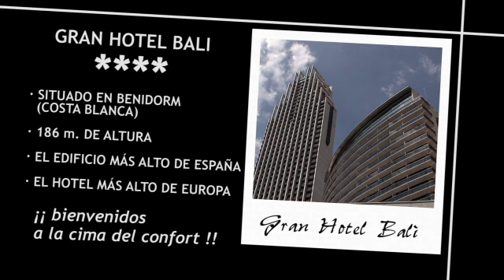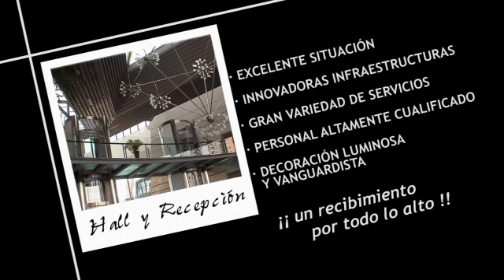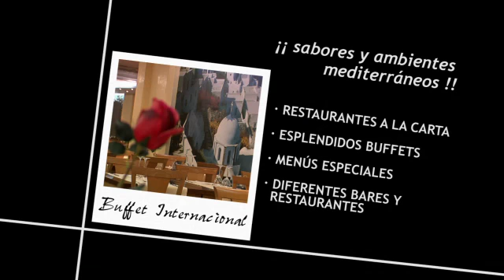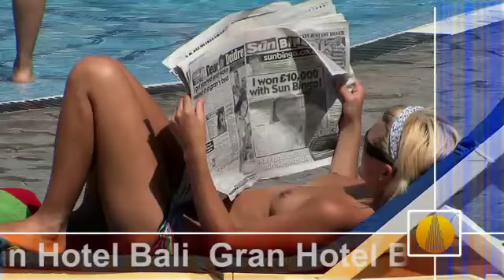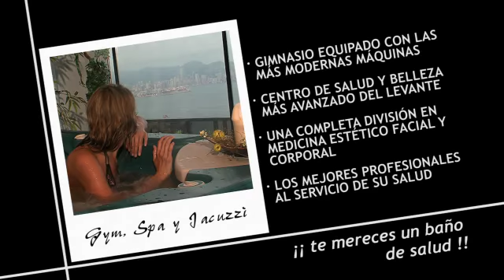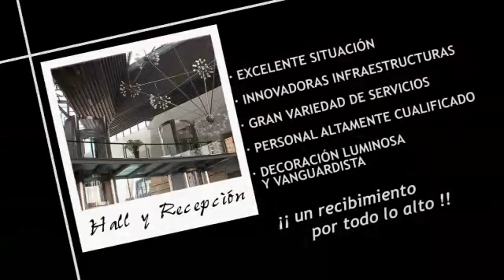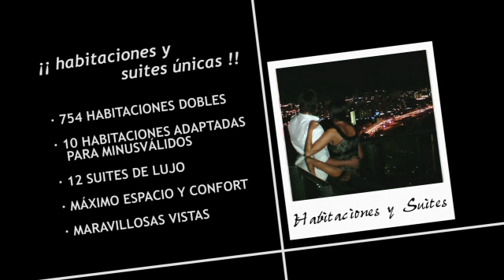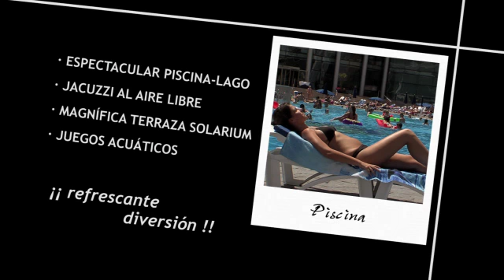Grupo Bali Gran Hotel Bali Español 12 min 1 de 2